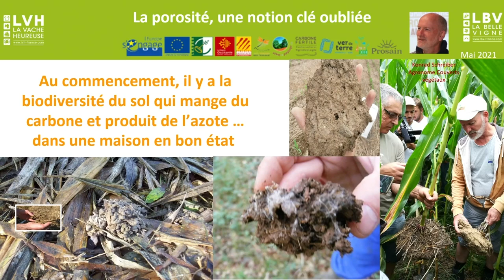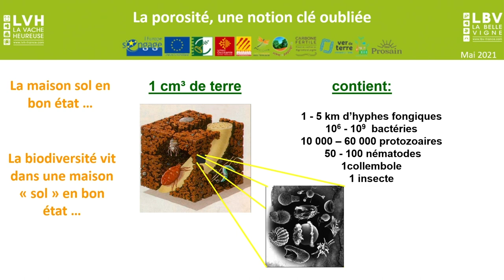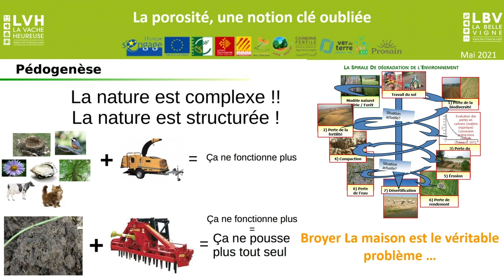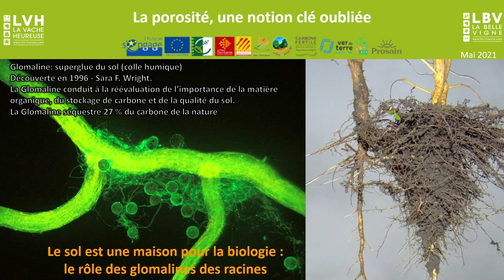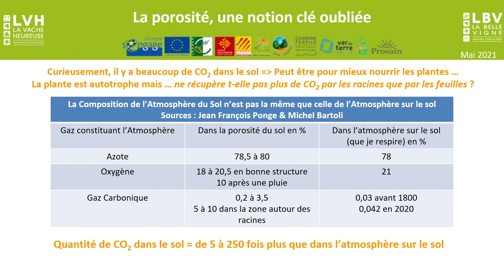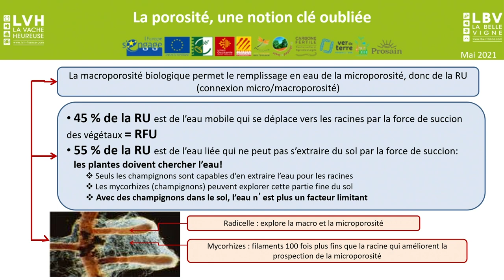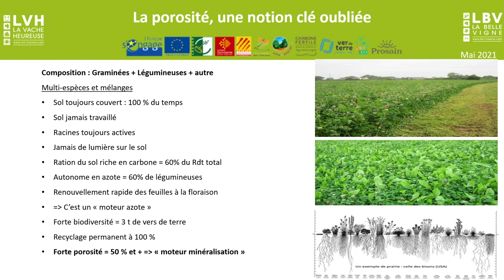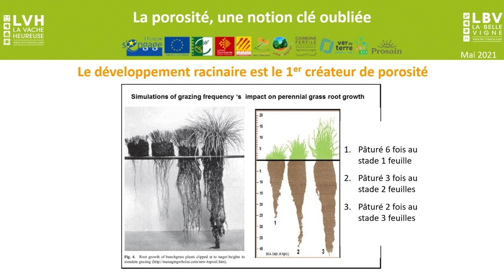Biodiversité, carbone, azote, par Konrad Schreiber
Rendez-vous à Elne (66) pour le festival des Rencontres de l'Agroécologie du bassin méditerranéen, organisé par Arbre et paysage 66.